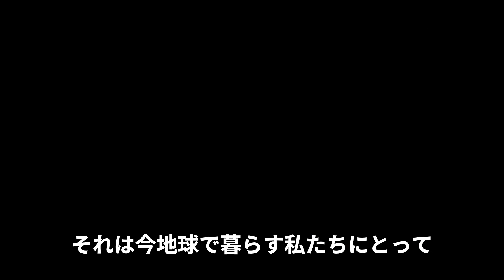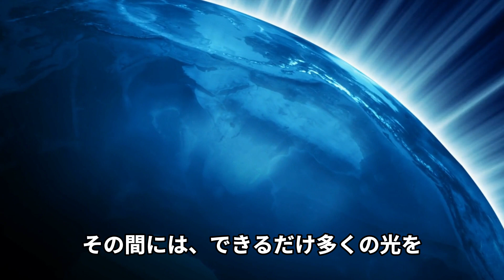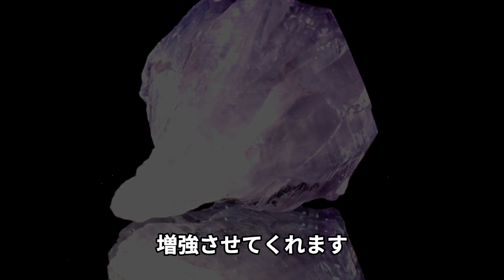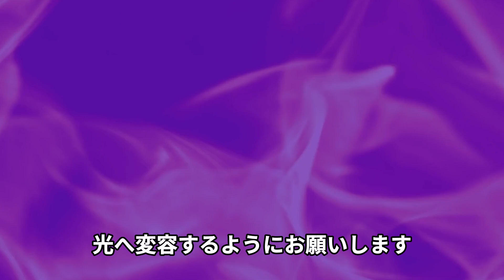【ルイーズ・ジョーンズさんも予言！】2021年1月20日～22日は超重要な日！光の勢力より「アメリカに光を降ろしてください☆」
イギリスの水晶玉サイキッカー「ルイーズ・ジョーンズ」さんは、「アメリカは緊急事態の状況です。1月19日、21日、22日に何か大変なが起こるかもしれない」と示唆しています。

地球解放運動をしている「コブラ」も同じ頃、地上の今後の成り行きに重大な影響を与えるタイムラインの節目があると言っていました。

そして光の勢力からの要請で、米国東海岸時間
1月20日の正午から1月22日の正午まで、4時間おきにアメリカ本土全体へブディック柱瞑想をしていただけるよう求めています。

※日本時間
1月21日(木)
【午前】2時、6時、10時
【午後】2時、6時、10時

1月23日(土)
【午前】2時

また、1月20日から22日（日本時間21日から23日）までおよびその前後も含めて、必要と感じた時にアメリカ本土全体のエネルギーをバイオレットフレーム（明るい紫色の炎）で浄化する様子をイメージするようにと要請が出ています。

・アメリカの状況をご心配されている方
・アメリカや世界の平和の為に何かできないかとお考えの方
できる範囲でアメリカ本土へブディック柱瞑想とバイオレットフレーム（明るい紫色の神聖な炎）で、闇が光に変容する様子をイメージしてください。

▼ブディック柱瞑想時間は15分間
バイオレットフレームの時間は特に決まっておりません。
ご自身が無理なく必要だと感じたタイミングでお願い致します。

▼音声ガイド（前回のものから変更になりました）
音声ガイドの「指定した対象」→「米国本土」に変えて行ってください。
MP3ファイルダウンロードリンクはこちらです。

※1月21日～23日までの全13回、アメリカヘ向けてのブディック柱瞑想は無事終了しました。
ご参加してくださったみなさん、ありがとうございました！

参考リンク：WLMM 米国本土へのブディック柱瞑想 (2021/1/15)

【ブディック柱瞑想の手順】

１．目を閉じて、リラックスした意識状態になります。
深呼吸をして、白く輝く光を吸い込み、不要になったエネルギーをすべて吐き出していきます。

２．ソウルマントラを唱えます。
「私は魂です。私は神聖な光で、神聖な意志で、神聖な愛です。私は私である魂が設定して作ったものです。私達は魂です。」

３．頭上30cmにあるソウルスターチャクラが光り輝き、ソースと繋がった白く輝く光の渦が時計周りに降りてきて、自分の全てのエネルギー体を浄化し続けるように設定します。

４．「ソースである宇宙のセントラルサンと、全ての光の勢力に呼びかけます。
米国本土にブディック柱を立てて浄化することを支援してください。
ブディック柱はソースの導きにより、全ての次元で以後永遠に活性化状態になります。
そうあります。そうあります。そうあります。」

５．米国本土の上空14.4km地点に、白く輝く五点からなる星☆を設定し、きらめいている様子を視覚化します。

６．宇宙のセントラルサンからANの白い火の柱が発せられ、銀河のセントラルサンを経由し、太陽系内の全ての光の拠点を経由し、上空に設置した星を通り、米国本土を通り、地球の中心に向かう様子を視覚化します。

７．設置した上空の星から白く輝く光の渦が時計回りに降りてきて、米国本土とその周辺のエネルギーを全て浄化して、光だけが残ります。
しばらく、この光の渦を視覚化します。

８．上空に設置した星が、白く輝く光の柱のネットワークにより、地球の全てのブディック柱およびアセンデッドビーイングによって導かれたあらゆる光の柱と連結する様子を視覚化します。

９．「ソースの名において、永遠の光であるアイアムプレゼンスの名において、ソースの導きにより、このブディック柱はいま全ての次元で完成し、永続することを宣言し命じます。

＊これに加えて、1月20日から22日までおよびその前後も含めて、必要と感じた時に米国本土全体のエネルギーをバイオレットフレーム（明るい紫色の炎）で浄化する様子を視覚化してください。

□音楽
peritune